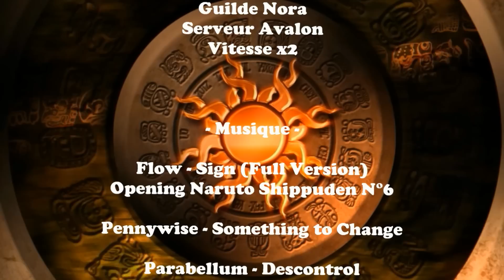Rêve du Maire Héroïque ---Nora---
EDIT : Guilde Ascendance depuis Janvier 2013 pour recrutement 65+

Eden Eternal FR Serveur Avalon
Rêve du Maire Héroïque
Guilde Nora
Résolution 1600X900 upscalé 1920X1080